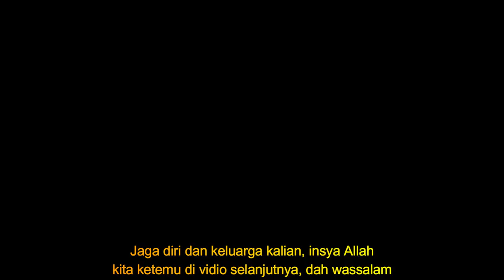Detik-detik seorang TNI Menyelamatkan korban yg jatuh dari kapal lauser | MR Halal Reaction